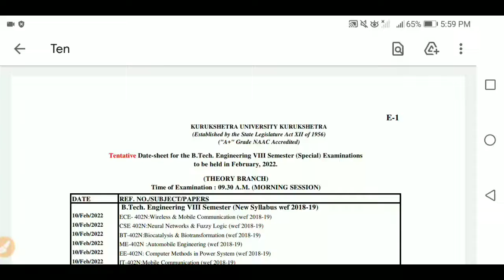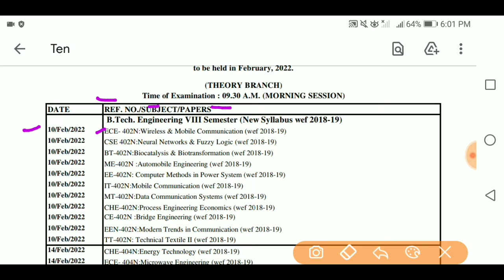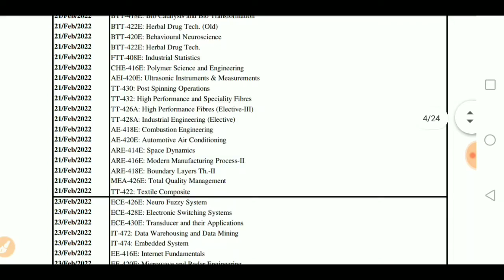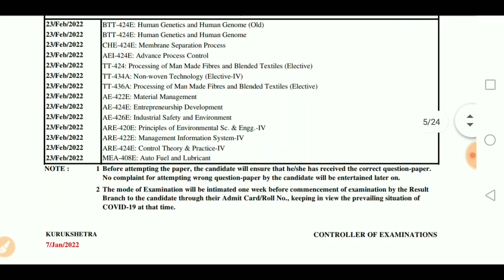Kuk Latest Updates 2022 | Kuk Btech datesheet 2022 | Kuk Mtech datesheet 2022 | Skjobalert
kuk merit list,
kuk first merits list,
kuk pg merits list,
kuk university merit list,
how to check kuk merit list,
kuk university merit list 2022,
kuk merit list 2022,
kuk addmission fees,
kuk addmission 2022,
kuk pg addmission 2022,
kuk exam updates,
kuk,
kuk news,
kuk bed exam 2022,
kuk b.ed exam 2022,
kuk exam,
kuk latest news about exams,
kuk university latest news today,
kuk updates,
kuk updates about exams,
kuk result,
kuk latest results,
kuk university latest news,
kuk,
kuk exam updates 2022,
kuk roll no download 2022,
kuk news,
kuk distance exam updates,
kurukshetra university exam updates,
kuk private exam 2022,
kuk b.ed exam updates,
kuk updates,
kuk admit card download 2022,
kuk update,
kuk exam,
gd commerce,kuk hostels apply,
kurukshetra university hostel fees,
kurukshetra university hostel,
kuk hostel fees,
kuk merit list,
kuk merit list 2022,kuk addmission fees refund,
kuk admission fees 2022,
kuk fee refund process,
kuk admission list 2022,
kuk admission merit list 2022,
how to fill kuk admission form,
how to fill kuk admission form 2020,
how to fill kuk admission form 2020 for pg,
kuk university ug admission 2022,
kurukshetra university college,
kuk iihs admission process,
kuk online admission form 2022,
kuk admission form 2022,
kuk admission process 2022,
kuk addmission 2022-22,
kuk addmission 2022-22 last date,
kuk addmission last date,
kuk addmission,
kuk addmission fees,
kuk addmission list,
gd commerce,
kuk,
kuk news,
kuk distance exam updates,college reopen date 2022,
college reopen date 2022 in haryana latest news,
haryana college reopen date 2022,
haryana college reopen news today,
haryana college reopenharyana college reopen news,
kuk university reopen,
haryana college kab khulenge,kuk online fee payment,
kuk university fees,
kuk distance fees,
kuk fee structure 2022-22,